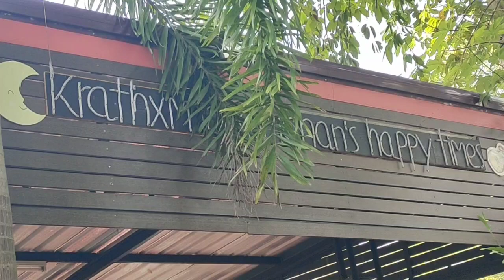เวียกของป้าลุงกระท่อมชมจันทร์อยู่แบบเมาะๆแมะๆ